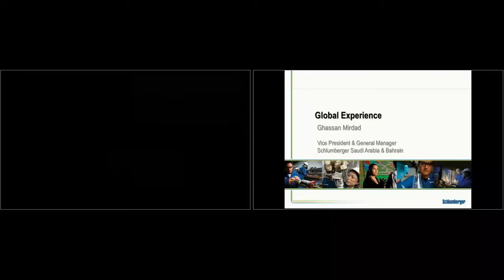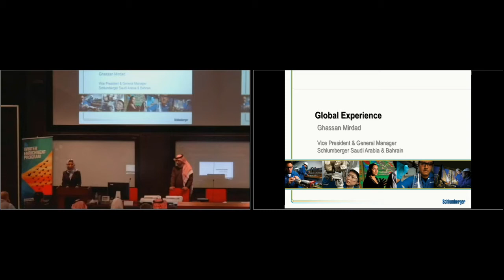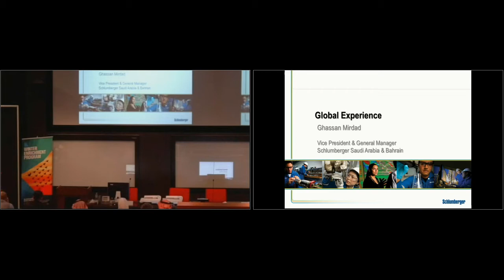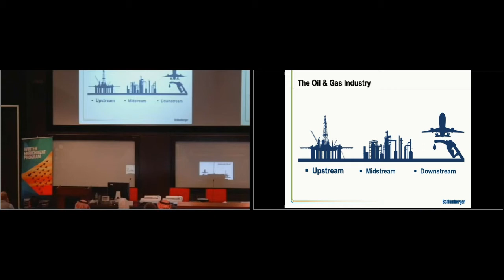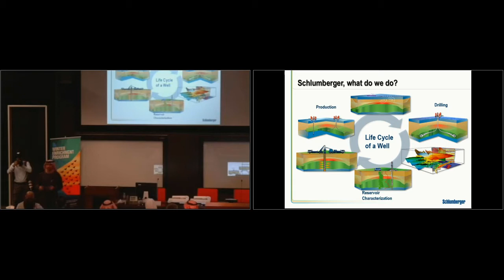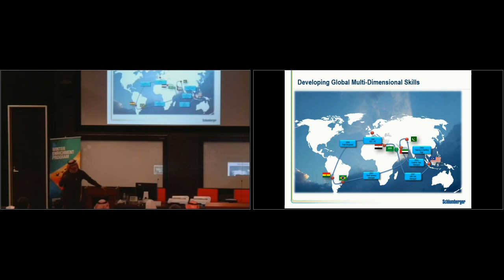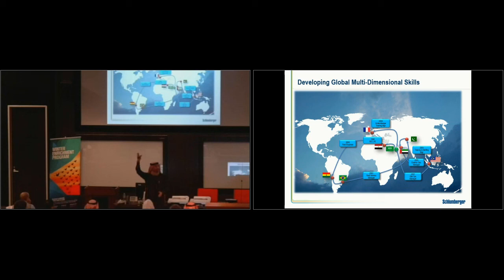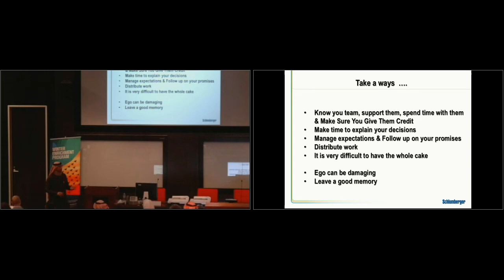The Global Leader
Ghassan Mirdad, Vice President and General Manager, Saudi Arabia and Bahrain Schlumberger Middle East S.A